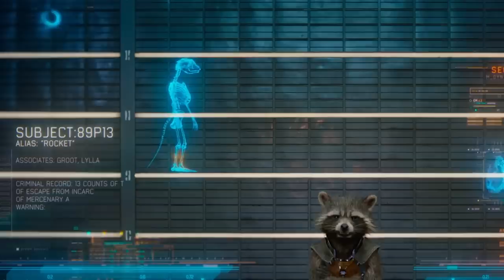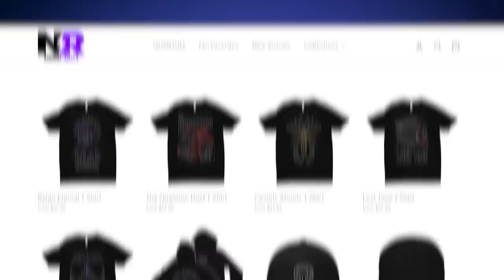GUARDIANS OF THE GALAXY Vol 3: HOW The HIGH EVOLUTIONARY Made ROCKET RACCOON Explained!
Exactly HOW did Herbert Wyndam The High Evolutionary make Rocket Raccoon and the animals of Counter Earth in the MCU? to get your Quantumania and Last Of Us merch today!

How did The High Evolutionary use evolution and cybernetics to make Rocket Raccoon? Why was Rocket’s tragic past with Lyla as Subject 89P13 the way it was? MasterTainment explores how to make a Rocket Rat-coon in the MCU!

Comically Inclined Studios
Ladmia
LookNoHands
Karen Wang
Rick Denmon
RXJedi

Written by: MasterTainment
Producer: Zach Huddleston
Producer: Brandon Barrick
Post Production Supervisor: Riley Auskelis
Staff Editors: Drew Coombs, Joshua Steven Hurd
Editor: Jason G
Camera Operator: Dashiell Hamingson